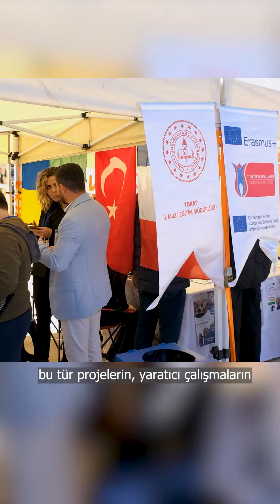First Day, Reel Video